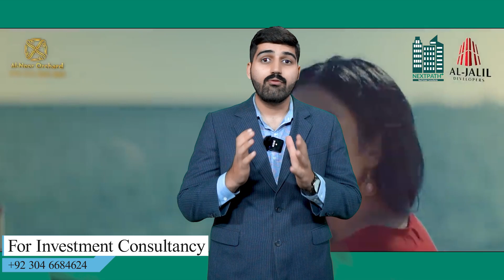Al Noor Orchard Lahore West Marina | Difference Between New & Old Payment Plan | Complete Guide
Al Noor orchard is a housing society near Faizpur Interchange on the main Sharqpur Road Lahore. It is providing 3,5,10 Marla and 1 Kanal residential villas & plots that are popular in the competitive market due to the well-crafted architect. Whether you are a salaried citizen or an investor, AL Noor Orchard has options for all in one go. You must not fret about your hard-earned money. The prime concern is that every project has been approved by the Lahore Development Authority.